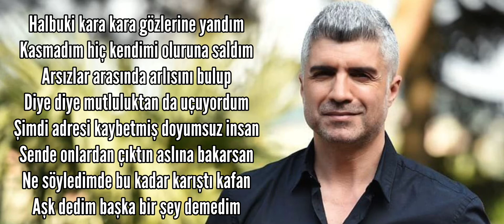Özcan deniz - illallah ( sözleri , lyrics )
Çok eskiden herkes yerini de bilirdi
Bilirdi kim kadın kim erkek kim değildi
Misal evlilikler ömür boyu sürerdi
Bir yastıkta kocayın yerinde deyim mi
Şimdi adresi kaybetmiş doyumsuz insan
Sende onlardan çıktın aslına bakarssan
Ne söyledim de bu kadar karıştı kafan
Aşk dedim başka bir şey demedim
Şansıma
Olmuyor
En doğrusu bile
Üç gün sürmüyor
İllallah aşktan
Yine sil baştan
Neden hep taştan kulların kalbi
İllallah aşktan
Yine sil baştan
Neden hep taştan kızların kalbi
Halbuki kara kara gözlerine yandım
Kasmadım hiç kendimi oluruna saldım
Arsızlar arasında arlısını bulup
Diye diye mutluluktan da uçuyordum
Sende onlardan çıktın aslına bakarsan
Ne söyledimde bu kadar karıştı kafan
Şansıma
Olmuyor
En doğrusu bile
Üç gün sürmüyor
İllallah aşktan
Yine sil baştan
İllallah aşktan
Yine sil baştan
İllallah aşktan
Yine sil baştan
İllallah aşktan
Yine sil baştan
İllallah aşktan
Yine sil baştan